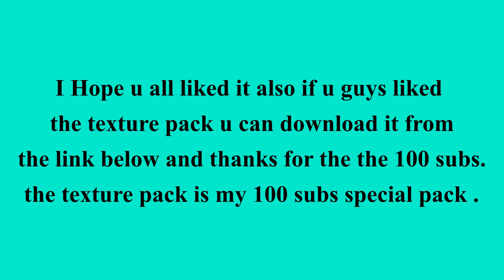100 subs special Bedwars | Texture pack release | w/Cravit | Hypixel Bedwars..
▶Thanks for the 100 subs and check the link below to get my 100 subs pack
▶Texture pack Credits to : Punishermac.